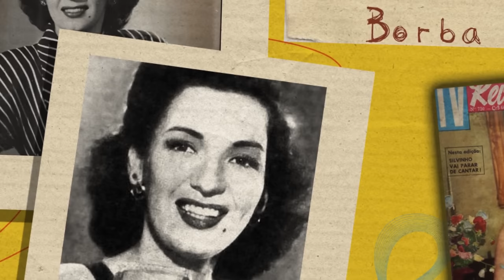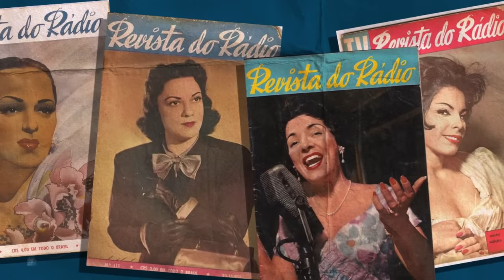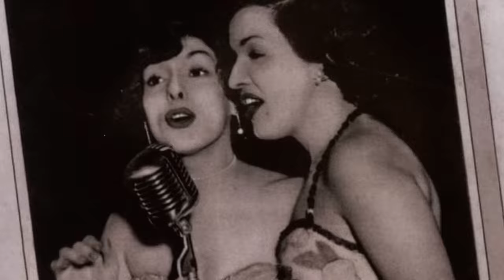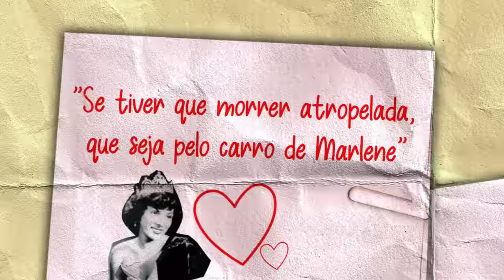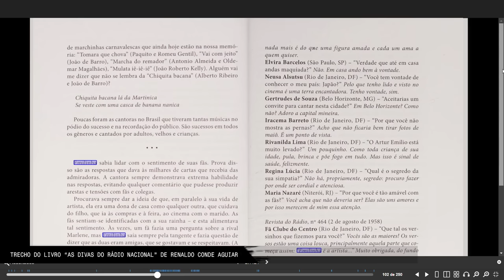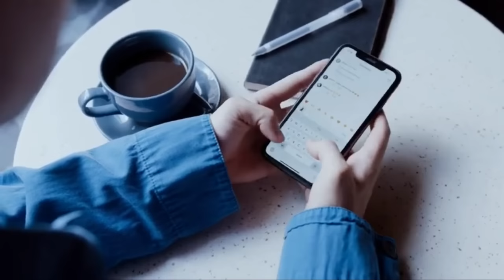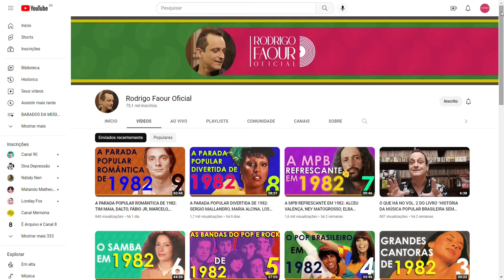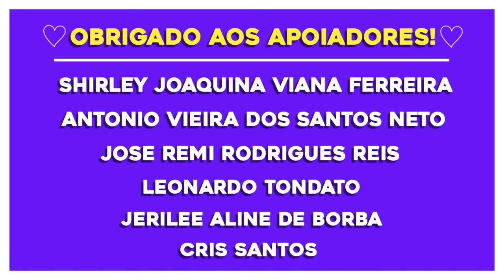A ÉPICA RIVALIDADE ENTRE MARLENE E EMILINHA BORBA! babadosdamusica | SOCIOCRÔNICA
Muito antes da internet, as cantoras Marlene e Emilinha Borba já agitavam o cenário musical com sua épica treta motivada por seus fãs fervorosos. Mais do que uma simples rivalidade, porém, a briga revela um aspecto único do brasileiro e da sociedade da época!

abraços,
SC